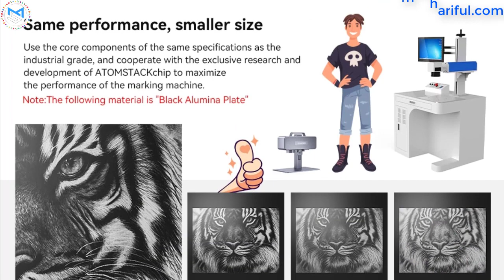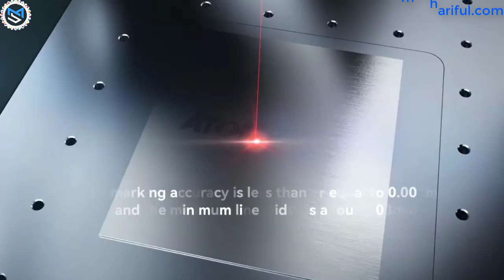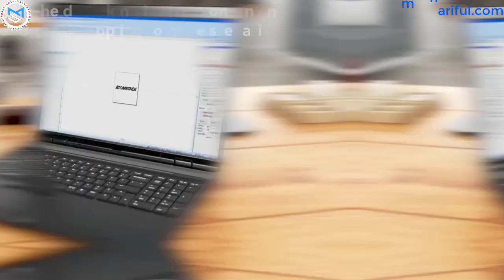Atomstack M4 Handheld 2 in 1 Laser Marking Machine | Mdshariful.Com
You are looking for Laser Marking Machine? if your answer is yes then this product for yours. this is the best Atomstack M4 of Atomstack brand model for fiber laser marking machine.
But thus far, none of them can engrave on steel in addition to the Atomstack M4. we are investigated that Atomstack M4 model is the best Laser Marking Machine in the market right now.
Features of Atomstack M4 Laser Marking Machine

1. High Power: 20W complete machine electrical energy, the heartbeat peak optical energy can attain 20000W.
2. Wide applicability: M4 marking machine makes use of a 1064nm wavelength infrared gentle supply, which is appropriate for quick marking on all metals and ABS, and marking treasured metals hardly consumes treasured metals themselves.
3. Desktop and handheld 2 in 1: M4 adopts an extremely built-in design, and the core elements are lightweight, which brings extra utilization situations. It will be hand-held to mark on non-horizontal surfaces, partitions, and facades. Start your creation anytime, wherever.
4. Industrial galvanometer expertise: Atomstack M4 industrial-grade galvanometer expertise significantly improves the engraving and marking velocity - 12m/s excessive velocity is 5 instances quicker than blue gentle marking machines.